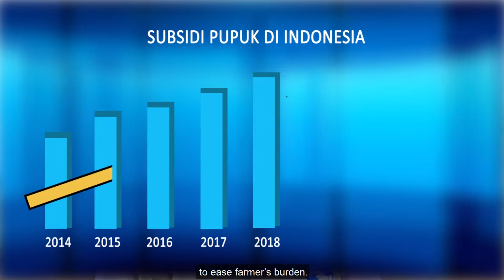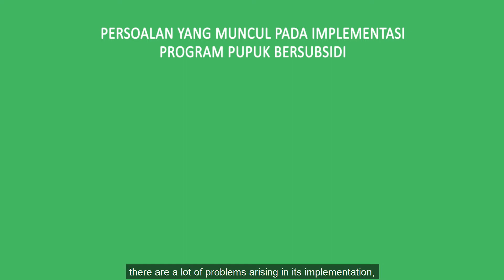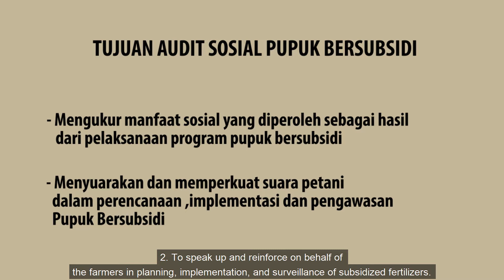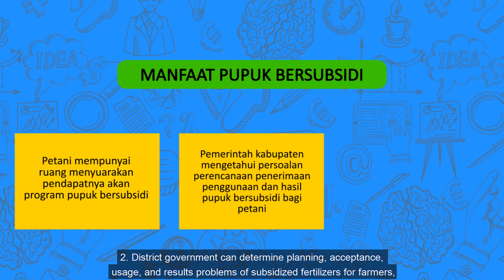Audit Pupuk Bersubsidi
Kajian yang dilakukan oleh KRKP bersama OXFAM Indonesia di beberapa Wilayah di Indonesia mengenai Kajian Pupuk Bersubsidi pada tahun 2018.
Hasil kajian dapat dilihat melalui webiste KRKP
Temukan Kami: